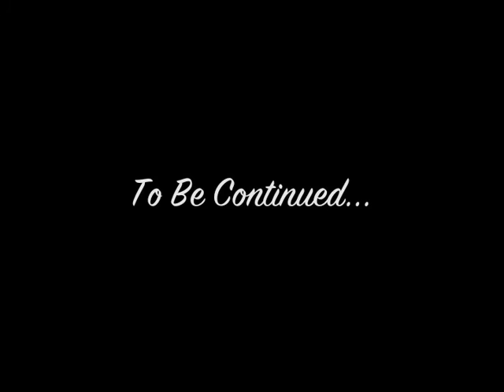Final Fantasy VI FanDub - Episode 13 - General Leo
The war is over. The espers have come to make peace with General Leo and the delegation from the Empire. It looks like the long conflict is finally at an end.

Additional Voices
- HeliosTheGreat -